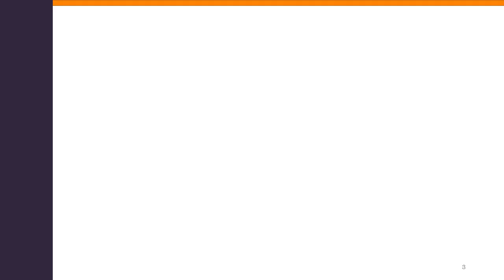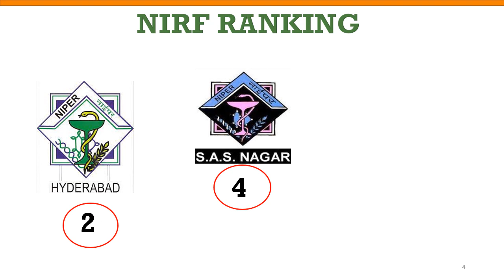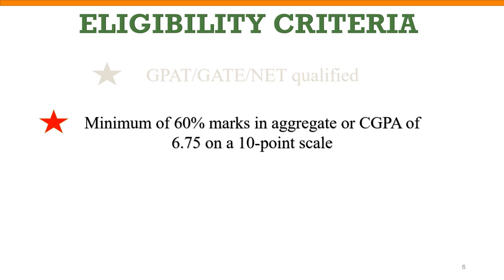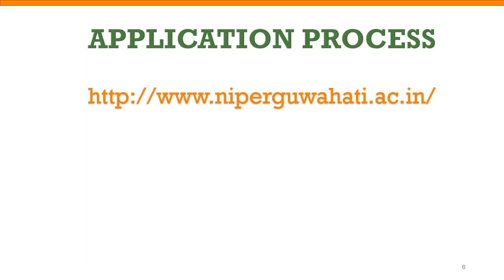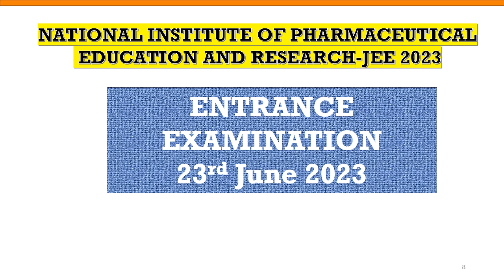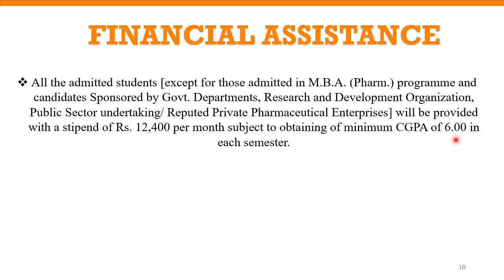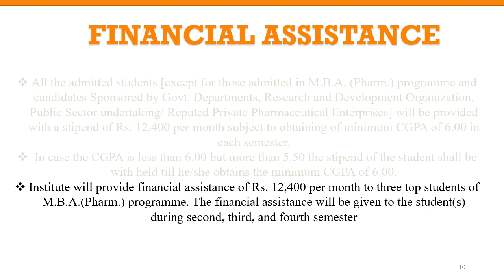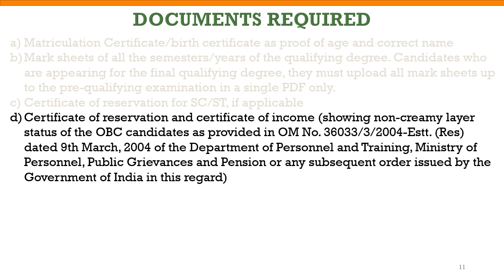"Crack NIPER JEE 2023: Complete Guide to Exam Dates, Fees, and Seats"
You are free to call or message us.